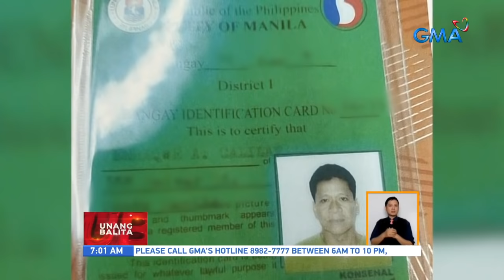Kalesa operator, patay matapos barilin sa Tondo, Manila | UB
Patay ang isang operator ng kalesa sa Tondo, Maynila nitong Linggo ng umaga matapos siyang pagbabarilin ng kapwa operator na umano'y napikon sa kanilang asaran.